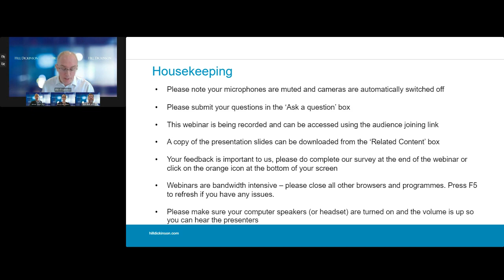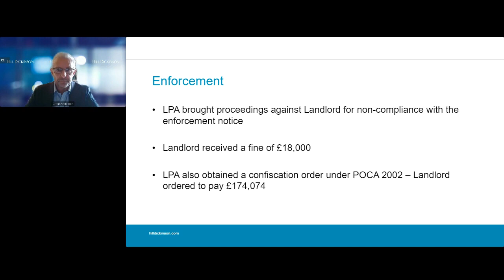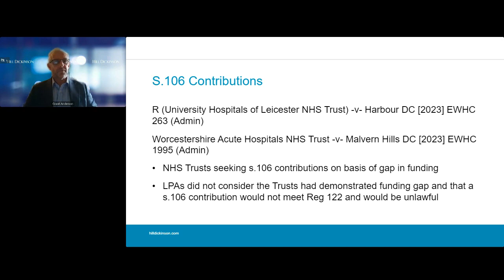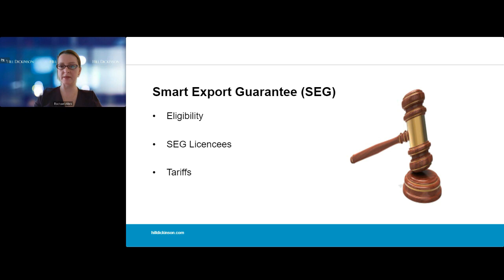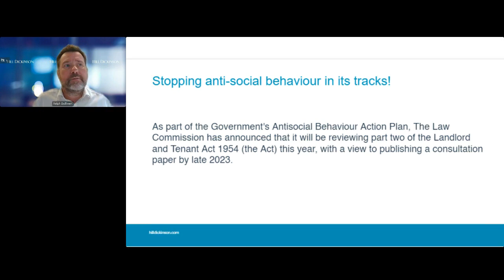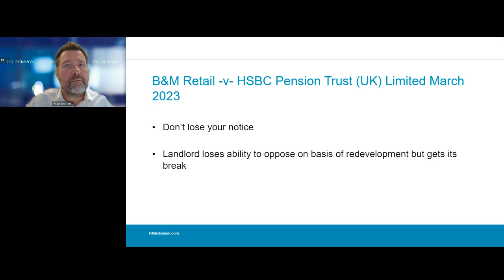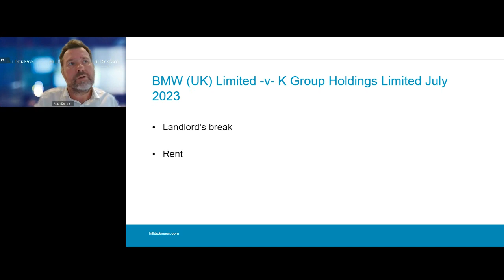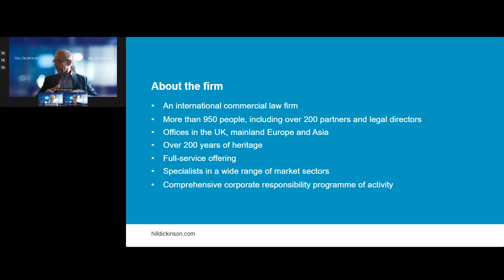Autumn real estate update | Webinar | Hill Dickinson